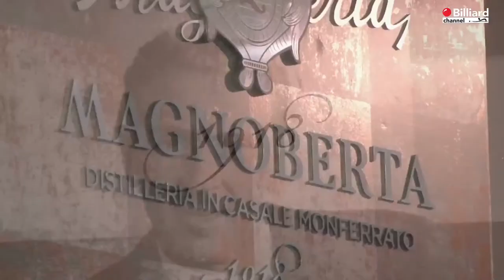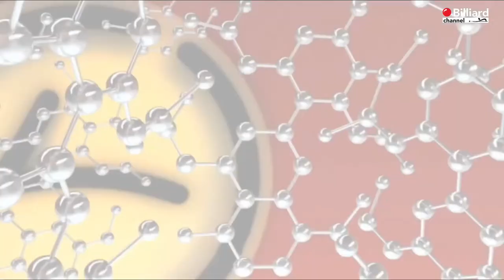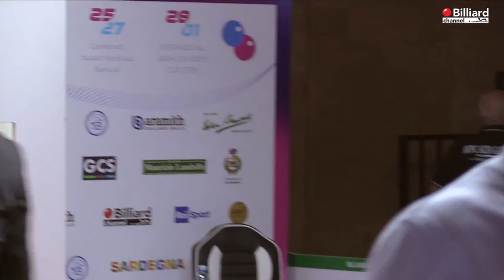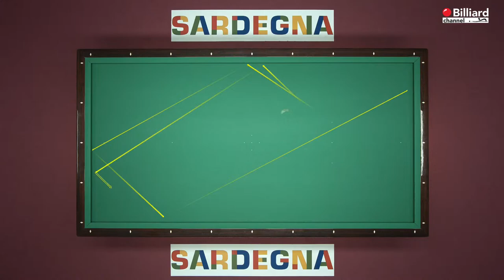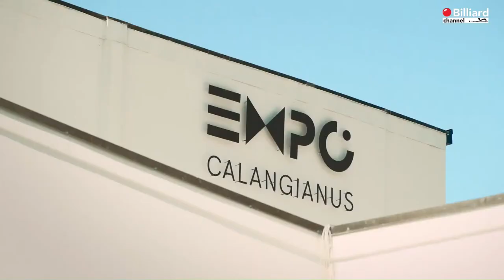Martinotti / Catano VS Primon / Truong - International Biathlon-Teams CUP 2023 Qualification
Live broadcast of 2023 International Biathlon-Teams CUP, held in the municipality of Calangianus (SS), at the Expo Centre.